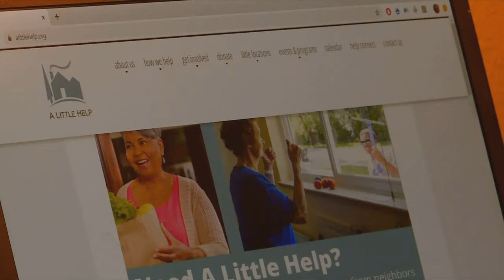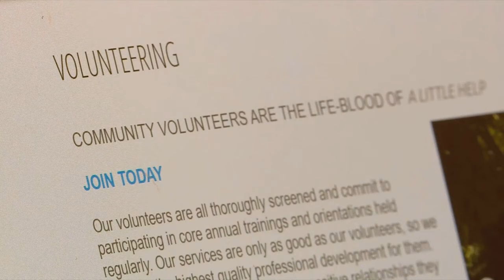Colorado neighbors offer coronavirus help